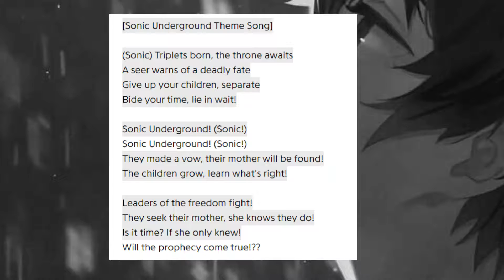DAY ONE SORA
elite smash poggggggg